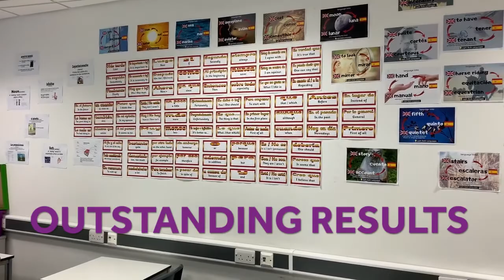Modern Foreign Languages - Blackburn Central High School Virtual Open Evening 2020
Welcome to MFL at Blackburn Central High School. Find out more about our subject and school in this video from our Virtual Open Evening 2020.